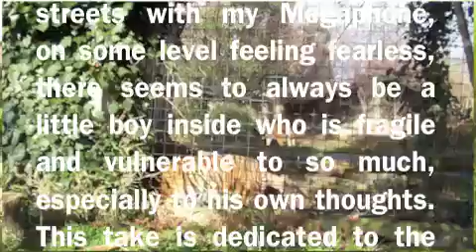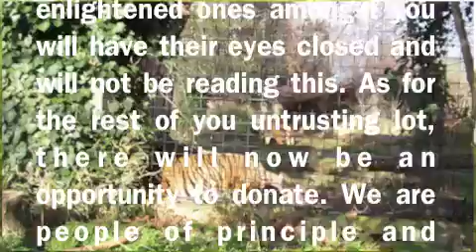How fragile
A version of Stings beautiful song fragile